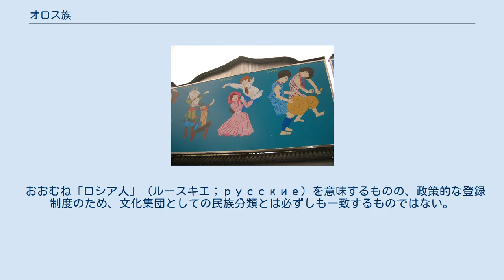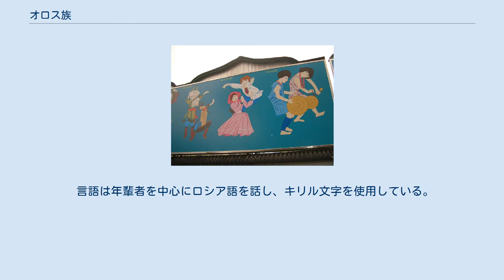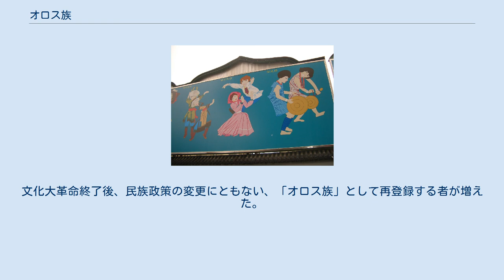オロス族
オロス族（オロスぞく、簡体字: 俄罗斯族、拼音: Éluósīzú）は、中国に住む55の少数民族のうち、ロシア系民族。
 おおむね「ロシア人」（ルースキエ；русские）を意味するものの、政策的な登録制度のため、文化集団としての民族分類とは必ずしも一致するものではない。
 2000年に行われた第5回全国人口統計では、オロス族は15,609人いる。
人口では、56の民族の中で47番目に位置する少数派である。
 漢民族とロシア人の双方の先祖を持つ者をさす言葉として「華俄後裔」があるが、これには漢民族等として登録されている人々も含まれる。
 主に新疆ウイグル自治区（第5回全国人口統計では9464人）のイリ・カザフ自治州及びウルムチ市、アルグン市を中心とする内モンゴル自治区（第5回全国人口統計では5020人）、黒竜江省（第5回全国人口統計では265人）、朝陽区を中心とする北京市（第5回全国人口統計では216人）、遼寧省（第5回全国人口統計では150人）、河北省（第5回全国人口統計では102人）に暮らしている。
 言語は年輩者を中心にロシア語を話し、キリル文字を使用している。
宗教はキリスト教の正教徒がほとんどであるが、中国天主教愛国会、中国基督教協会に所属するキリスト教徒、プロテスタント系のペンテコステ派、また道教やイスラム教の信徒もいる。
 元皇帝フビライ・ハーンの軍隊に所属していたキプチャク人、アラン人、ロシア人の兵士が、元領（現在のロシア領）に駐留していたとする記述が最古のものである。
1330年、北京の北に分宿していたモンゴル軍のトゥメン（万人隊）に、ロシア人部隊が加わった。
 17世紀後半、コサックであるアルバジン人が北京などに到来し八旗の1つである鑲黄旗に編入された。
このような経緯によりアルバジン人の末裔の一部は現在、満州族として登録されている。
 19世紀から20世紀30年代にかけて、イリ・カザフ自治州、アルグン市、海林県及び嫩江流域に、ロシア正教の教派であるベロクリニツキー派、礼拝堂派、スパソフツィ等の古儀式派の人々が移住した。
 ロシア革命の時には、大量の白系ロシア人が、ロシアからハルビン市、中東鉄路沿線、中露国境付近、東北部、イリ・カザフ自治州、ウルムチ市、上海市、漢口市などへ避難してきた。
 ソ連時代、スターリンの農業集団化によって大規模な飢餓が発生し、ロシア人や、ソ連の極東およびシベリアに移住していた漢民族とそのロシア人家族などが、満州（中国東北部）及び新疆省に避難した。
1931年から1938年にかけて、ソ連政府は、漢民族とロシア人の混成家族をイリ・カザフ自治州へ強制追放した。
その数は約20,000人におよんだ。
 第二次世界大戦後から1966年頃にかけて、多くがソ連に帰国、あるいはアメリカ、ブラジル、オーストラリア、ニュージーランド、台湾などへ再移住した。
中国に残ったものも民族籍を変更したものが9割以上を占めた。
1957年の統計では9,000人いたが、1978年の統計では600人に減少している。
文化大革命終了後、民族政策の変更にともない、「オロス族」として再登録する者が増えた。